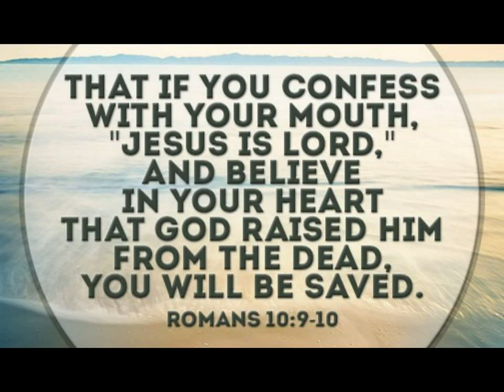Prison Burpee & Water Bag Workout Compilation (Remix, Push Ups & Punching Bags Too)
There are no WEIGHTS in this prison system!  Maybe the prisons in your state or the ones you observed on television have weights, but this one does not.  Maybe the prison that your sister's friend went to had weights, this one does not.  You might think that steroids flood this prison system, they do not.  I spent a few calendars on the mainline of this prison system so I am speaking from experience.

These cats get swole without weights because they were taken out of this prison system in the late 90's. The food provided by the state is high in fat and low in protein so when you consider they have no weights, and their diet is lacking in the proper body building nutrients their physical condition is remarkable. These cats would put most licensed physical trainers to shame in their knowledge of working out and building solid muscle.

All they got to work with is water bags, calisthenics, burpees, push-ups, pull-ups, dips, and other bar work. For a leg workout a homie will sit on their shoulders so they can do lunges or squats.

This video should serve as motivation to you to get yourself in top physical shape because you don't need an expensive gym membership or even weights. Start with push-ups and other exercises that use your body weight. Fill two milk jugs with water and you now have some makeshift dumbbells. If there's a will, there's a way if you are able bodied, so stop making excuses and get at it. Put the pies, cakes, twinkies, and soda down and start eating healthy and building muscle.